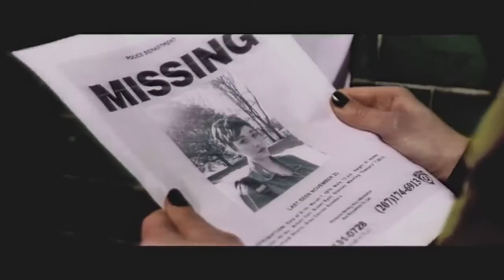Boy Harsher - Fate (Reverse mode)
Reverse mode Video & Music - Sens inverse